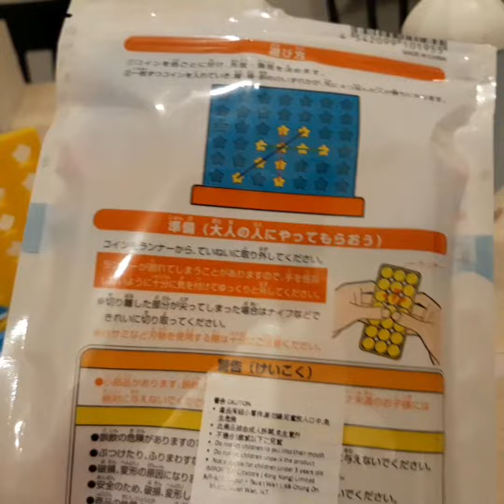DAPAT MAINAN BARU||UNBOXING BARANG MURAH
memberikan mainan tidak perlu yang mahal-mahal...semampunya kita saja.
yang penting mainan tersebut bisa membuat dia enjoy